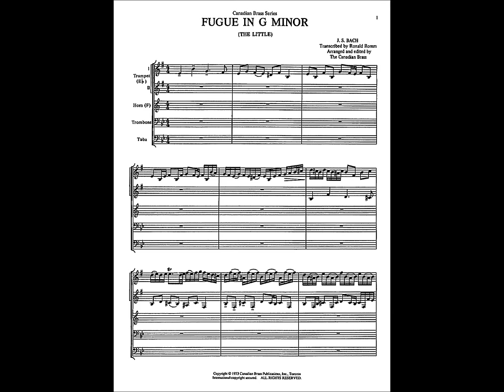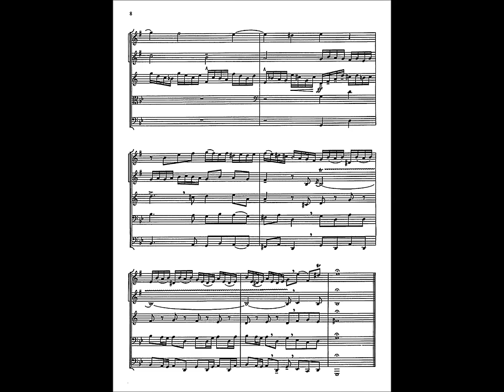Fugue in G Minor (Little) Brass Quintet Score from Canadian Brass Publications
Little Fugue in G minor - J.S.Bach
Arranged by Ronald Romm
Performer: Canadian Brass
Recording: Canadian Brass Takes Flight
Label: Opening Day Entertainment

Includes extra trumpet parts in Bb.